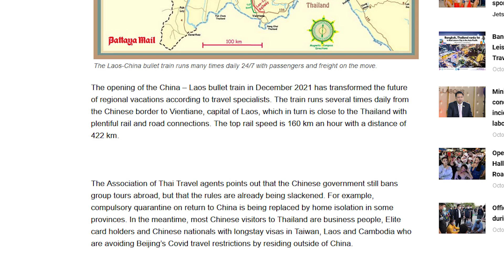Impact of High Speed Rail on Thai Tourism?